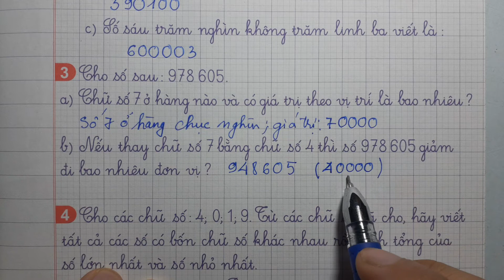VỞ Ô LI BÀI TẬP TOÁN 4 Bài 7 - LUYỆN TẬP Thầy Nhựt TV